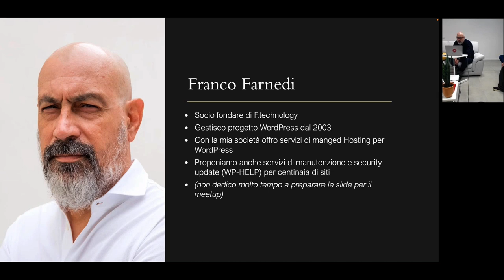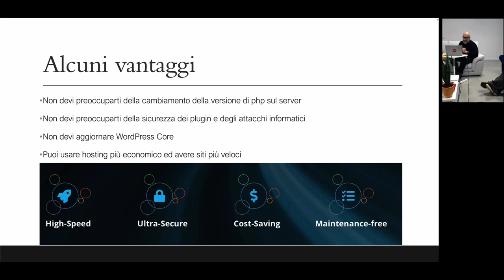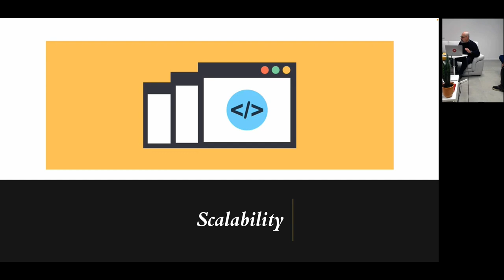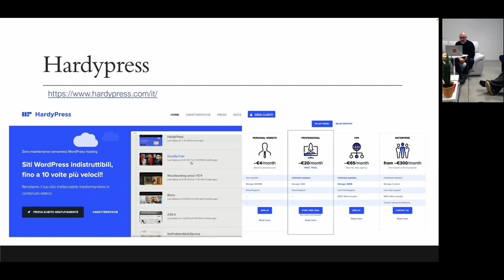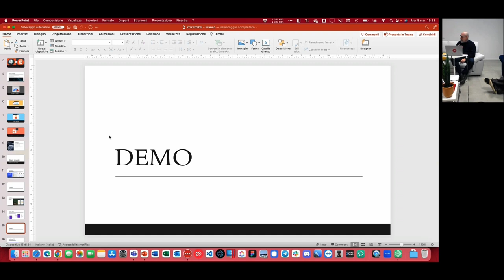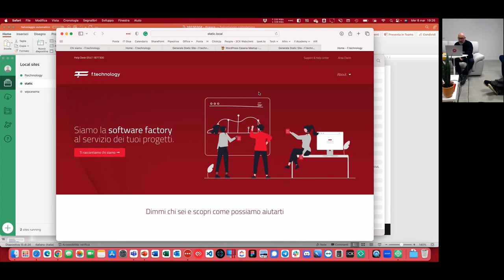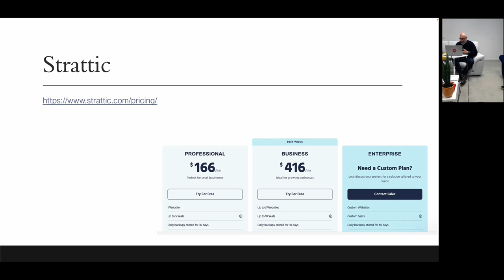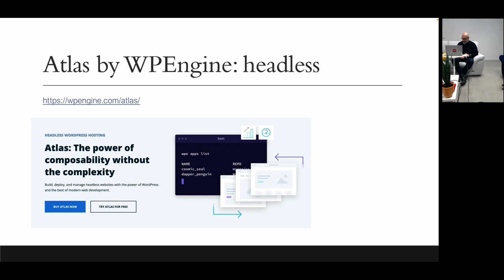Siti WordPress statici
Una presentazione dei vantaggi e svantaggi nel utilizzare una strategia di pubblicazione statica del sito WordPress ed alcuni tool e servizi per farlo.Presentation Slides »